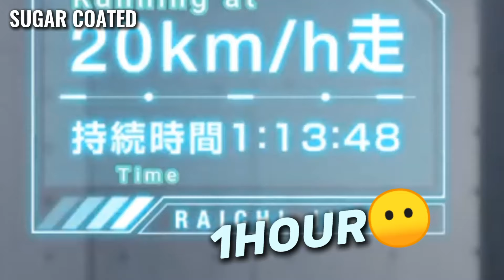Blue Lock Season 1 moments you NEED to WATCH ✯꙳˙⚽٭∘*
If you haven't watched blue lock consider yourself an OPP •ᴗ•

( ᵔ ᵕ ᵔ )
/ づ  づ ~ ♡

                     ִֶָ 𓂃˖˳·˖ ִֶָ ⋆★⋆  ִֶָ˖·˳˖𓂃 ִֶָ

｡ﾟﾟ･｡･ﾟﾟ｡
ﾟ。 See you soon and Love yall.
　ﾟ･｡･ﾟ